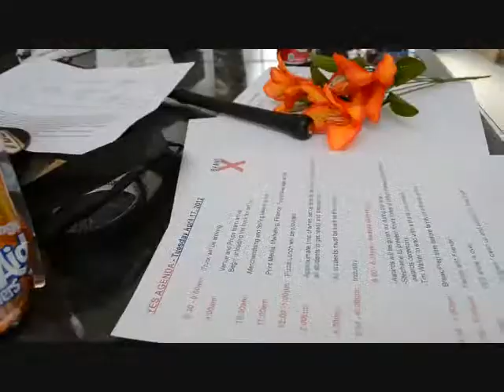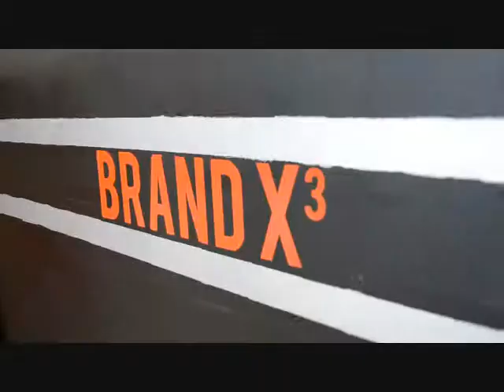Brand X3: Behind the Scenes of "London Calling"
Sheridan College's Visual Merchandising Arts students of 2012 work on producing their Year End Show: "London Calling".